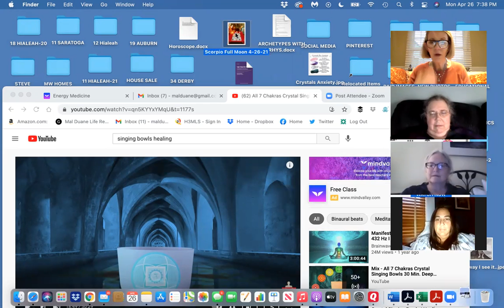Scorpio Full Moon Altar 4-26-21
This moon's atar is built on the Sefirot-The Tree of Life. This powerful image has the chakra symbols placed with sun and the moon.
The flowers represent- rebirth, resurrection and new order. The message is for us all to start seeing with hearts again, to start living in our higher energy. You all have been stuck in survival mode for a year.
To learn more or experience a Crystal Chakra Healing with the vibrations of tuning forks, join the private Facebook Group.